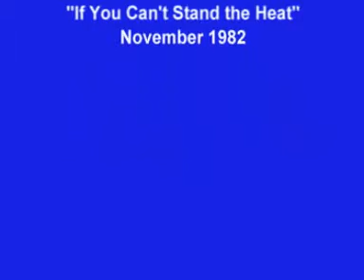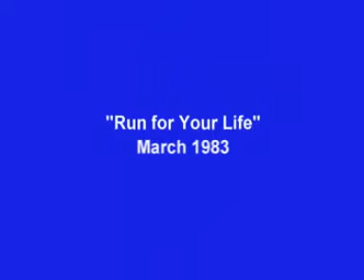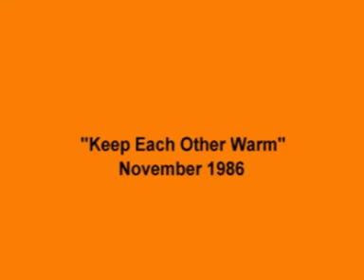Bucks Fizz - the singles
A quick runthough of the singles released by pop band Bucks Fizz (1981-88)